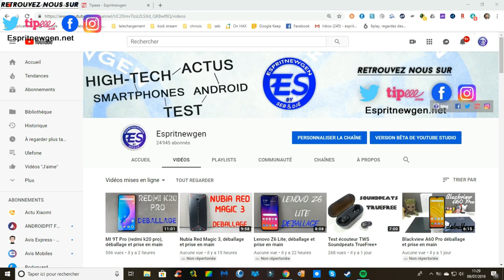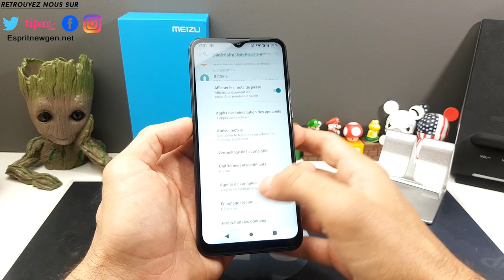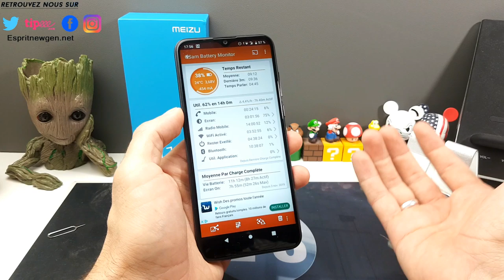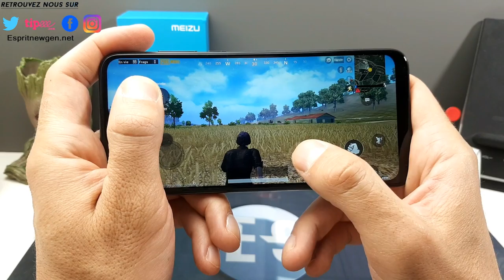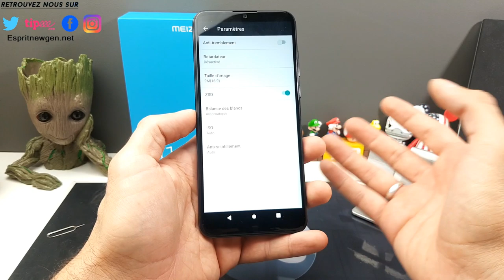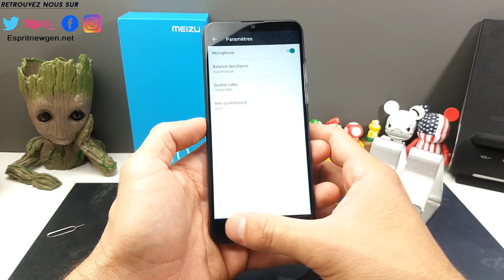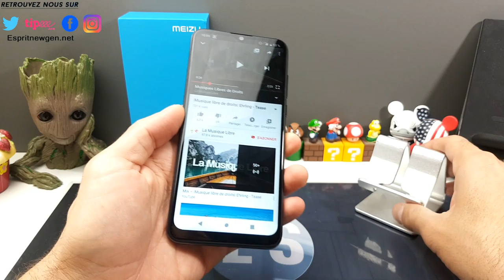Meizu M10 TEST premier android stock pour Meizu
Contact marketing et partenariat :
Skype : live:vivleceliba
Wechat : espritnewgen